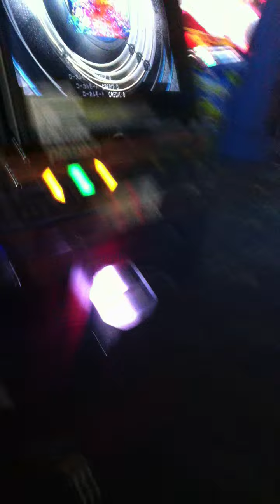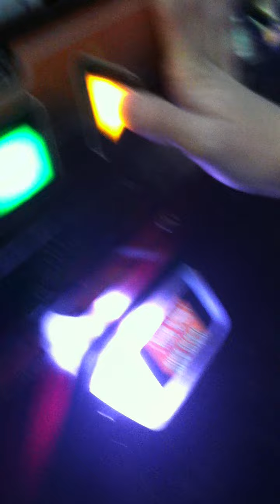Chrystian Daley MAX 300 Heavy / Gooner Pluto Relinquish Oni Fail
He is graduating to boss songs now. yay!

CD
Class CC
73,958DP
World Rank 871950
Songs Played 91

Gooner
Class A
539,515DP
World Rank 54822
Songs Played 917